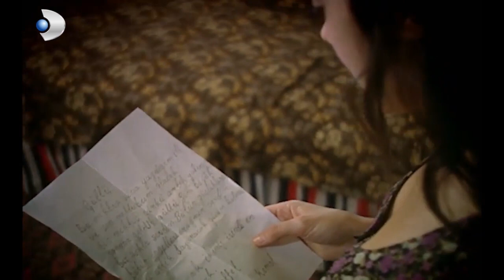Kemal Ve Serap Aşkı 10! - Hanımın Çiftliği Özel Klip